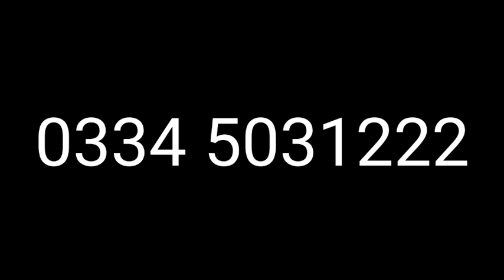Suzuki bolan for sale ||carry daba sale olx vahicale ||سستی گاڑی مناسب قیمت میں گاڑی برائے فروخت